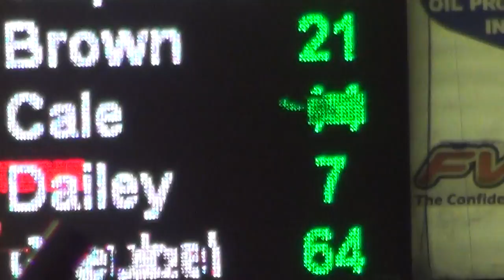2013 knoxville mod ht5 7-18-13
98 kevin stoa won.